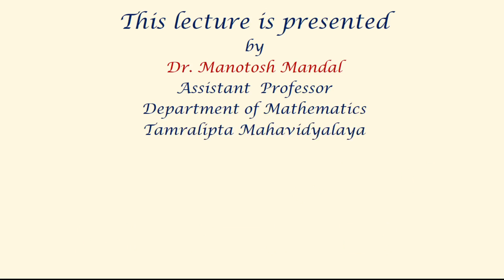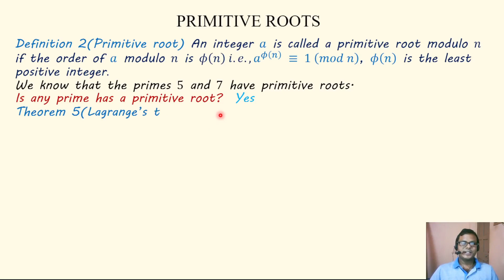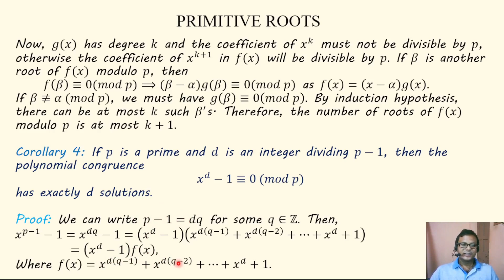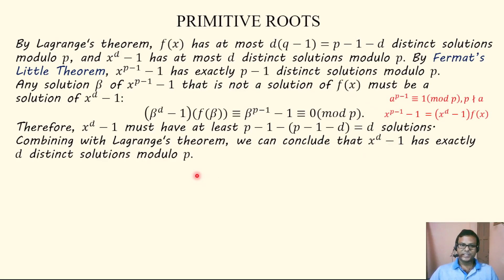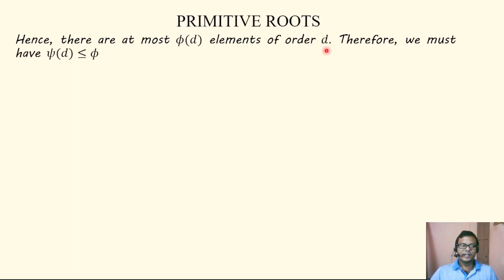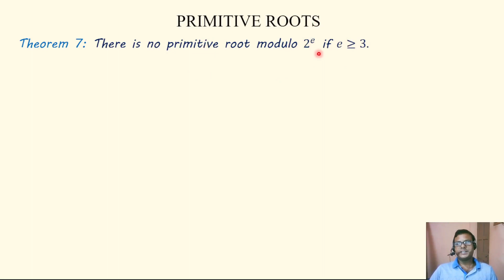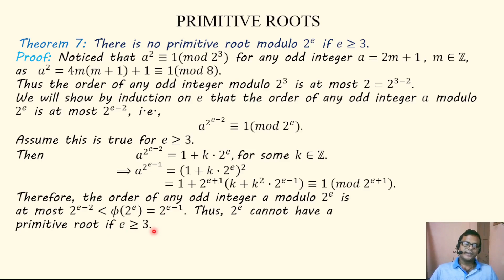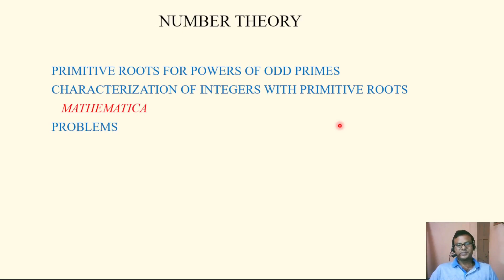Number Theory ||Lecture 18|| Primitive root 2/3||Primitive roots for primes & powers of 2||CBCS Math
This lecture contains the following topics:
PRIMITIVE ROOTS FOR PRIMES
PRIMITIVE ROOTS FOR POWERS OF 2
    MATHEMATICA
PROBLEMS

IMPORTANT DEFINITIONS AND CONCEPTS
We know that the primes 5 and 7 have primitive roots.
Is any prime has a primitive root?  Yes
Theorem 5(Lagrange’s theorem): Let 𝑝 be a prime and
𝑓(𝑥)=𝑎_𝑛 𝑥^𝑛+𝑎_(𝑛−1) 𝑥^(𝑛−1)+⋯+𝑎_1 𝑥+𝑎_0
be a polynomial with integral coefficients such that 𝑝∤𝑎_𝑛. Then the polynomial
congruence 𝑓(𝑥)≡0(𝑚𝑜𝑑 𝑝) has at most 𝑛 distinct solutions modulo 𝑝.

Corollary 4: If 𝑝 is a prime and 𝑑 is an integer dividing 𝑝−1, then the
polynomial congruence
𝑥^𝑑−1≡0 (𝑚𝑜𝑑 𝑝)
has exactly d solutions.

Theorem 6: Let 𝑝 be a prime. Then it has a primitive root, and hence it has
𝜙(𝜙(𝑝))=𝜙(𝑝−1) primitive roots.

Is any power of 2 has primitive root? No

Theorem 7: There is no primitive root modulo 2^𝑒 if 𝑒≥3.